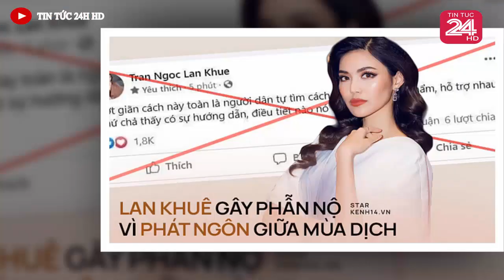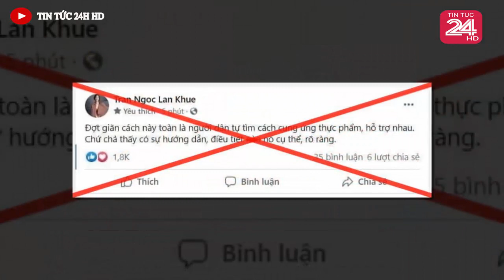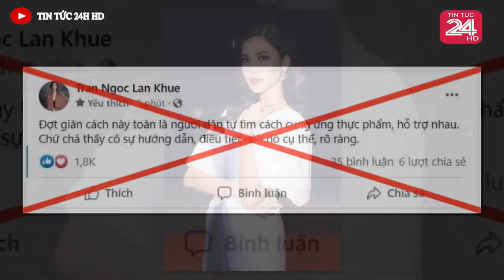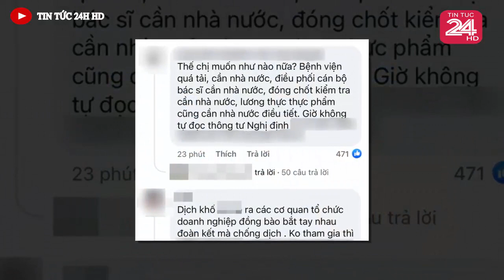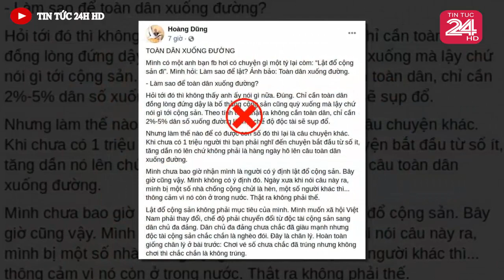Tin nóng ĐẶC BIỆT mới nhất hôm nay//Tin nóng Việt Nam Mới Nhất Hôm Nay#tintuc24hhd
Tin Nóng Covid-19 Mới Nhất  | Tin Tức Virus Corona Ở Việt Nam Mới Nhất Hôm Nay